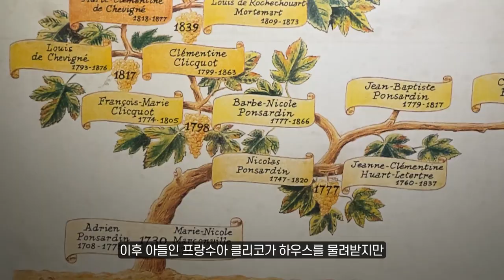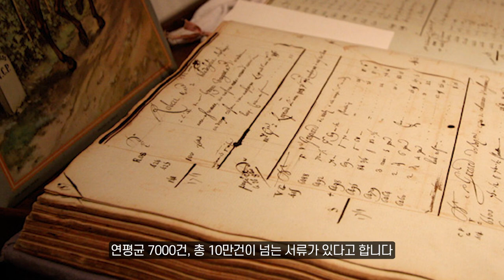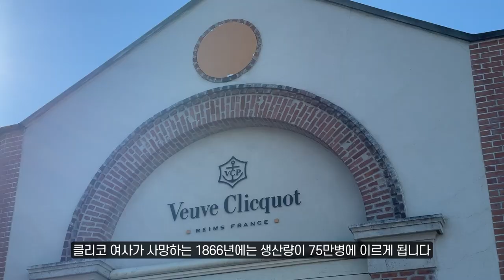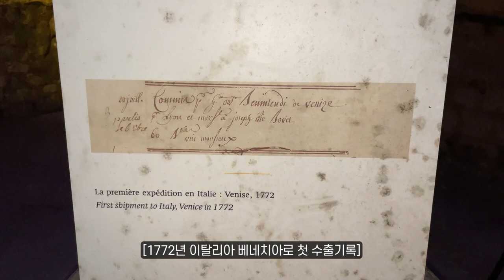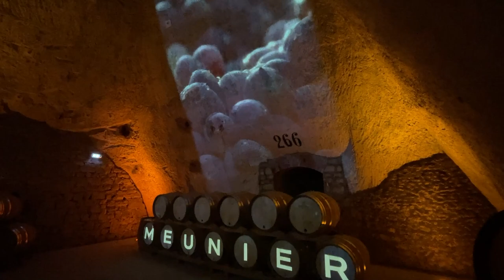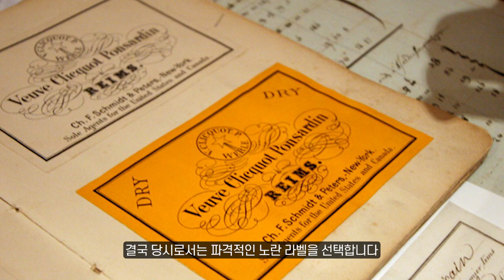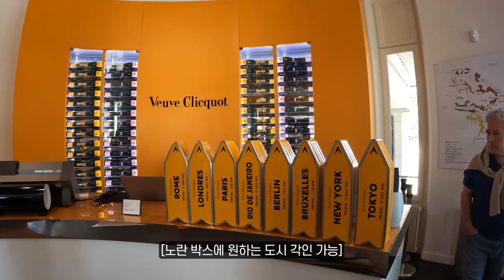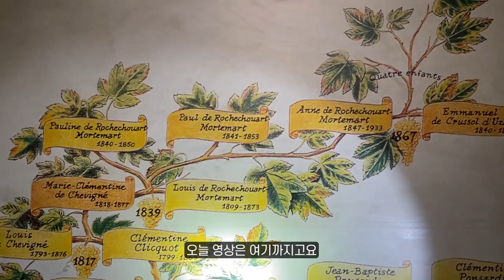뵈브클리코 샴페인 마시기 전에 이 영상 꼭 보세요🍾🥂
노란 라벨이 매력적인 뵈브클리코 샴페인다녀왔습니다!!
굿즈, 리미티드 에디션도 참 이쁜 뵈브클리코.
하지만, 어마어마한 역사와 샴페인의 발전에 큰 기여를 한 곳이랍니다.
알고 마시면 더 맛있는 뵈브클리코 이야기 들려드릴께요.

투어 예약은 뵈브클리코 홈페이지에서 가능합니다.